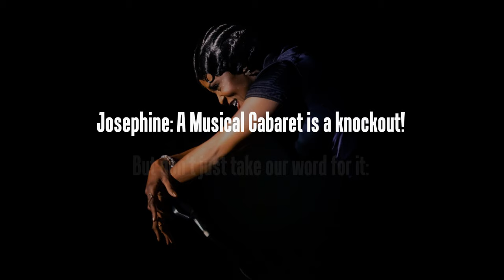Josephine Teaser Trailer!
Before Ella, Tina, Bille or Beyoncé, there was...

𝓙𝓸𝓼𝓮𝓹𝓱𝓲𝓷𝓮!

You don't want to miss this spectacular musical cabaret running until June 18th!